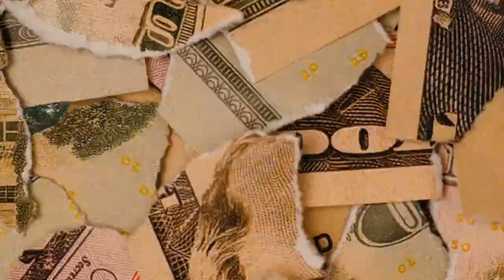King T ft Kavo Land Back To Elmer Official Music Video